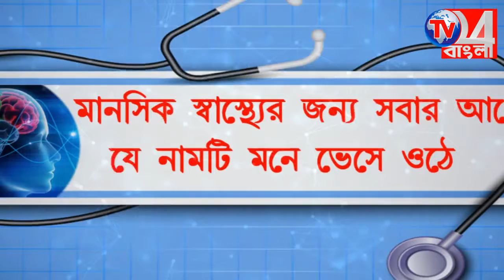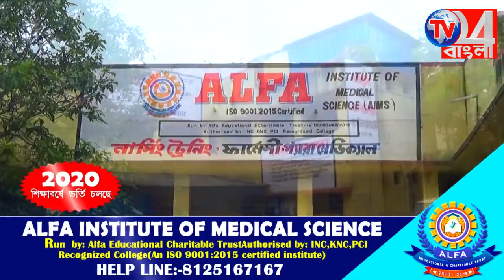দীর্ঘ দু'মাস ধরে জলমগ্ন এলাকায় ভোগান্তির শিকার এলাকাবাসীদের, বহরমপুরে